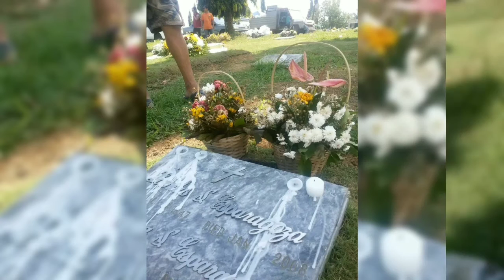UNDAS I COOKED VALENCIANA#halloween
Celebrating all souls/saints day.I cooked valenciana a tradional food made from sticky rice with chicken or fork stuff being served.Halliween mini garden@Marie Jean Esparagoza.